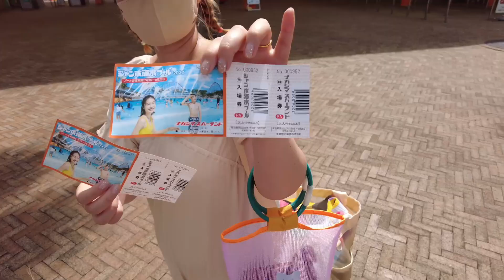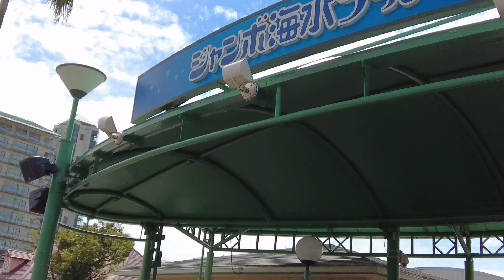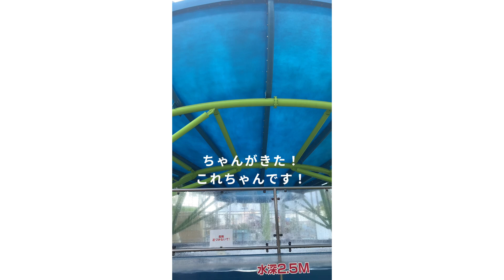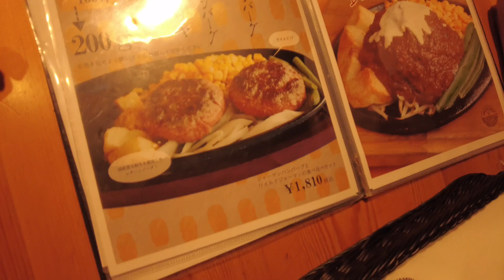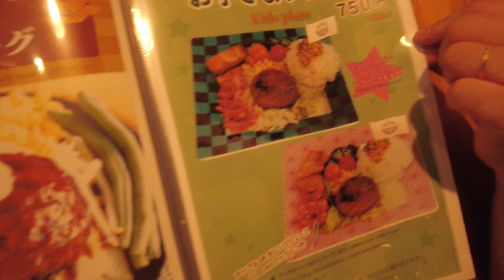\noco's vlog/妊活中だけど採卵も移植も出来なかった夏/ナガシマスパーランド/夫婦で妊活/1人目妊活中☺︎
本日は、2022夏の締めくくり vlog です♥︎